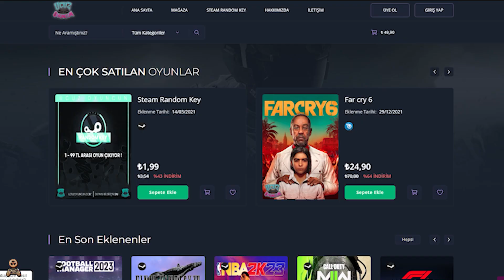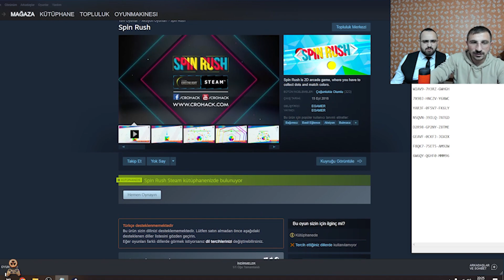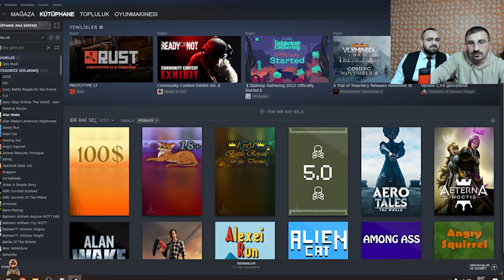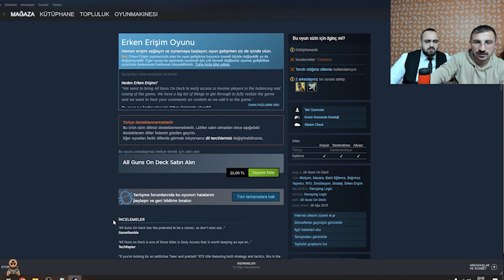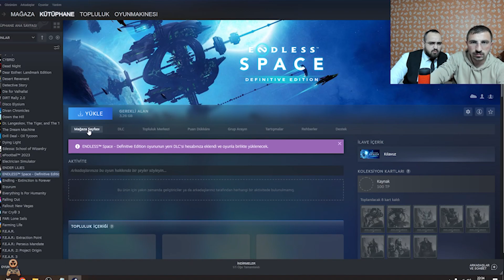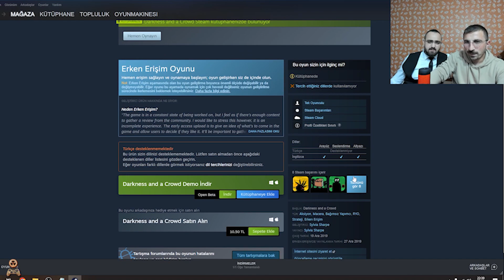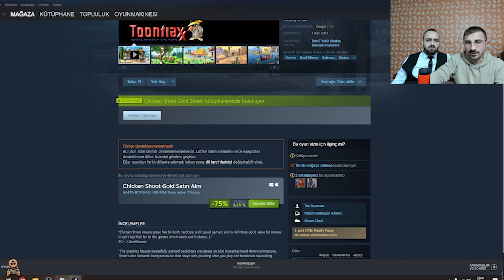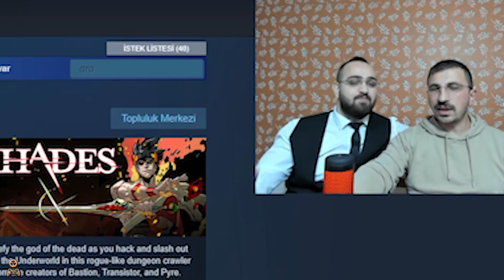20 ADET OYUN HEDİYESİ ÇEKİLİŞİ | STEAM RANDOM KEY PAKET AÇILIŞI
20 ADET OYUN HEDİYESİ ÇEKİLİŞİ | STEAM RANDOM KEY PAKAET AÇILIŞI
Daha önce ilkini çektiğimiz steam random key açılışı ve steam key oyun hediyesi videomuzun ikincisini sizler için hazırladık. Bol Şans! Bu videoya destekleri için 'a teşekkür ederiz.

Oyun makinesi kanalımızda, oyun inceleme videoları, pc oyun önerileri, düşük sistem gereksinimli oyun tavsiyeleri, steam indirim oyun önerileri, mobil oyun önerileri, yeni oyun haberleri bunun yanında konsol oyunlarına da dayalı oyun inceleme videolarımız sizlerle olmaya devam edecek.